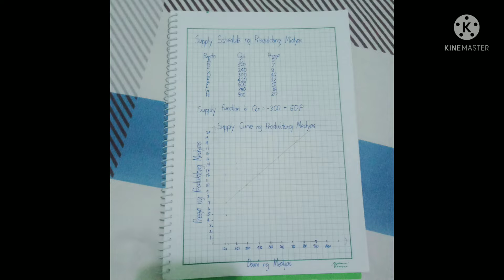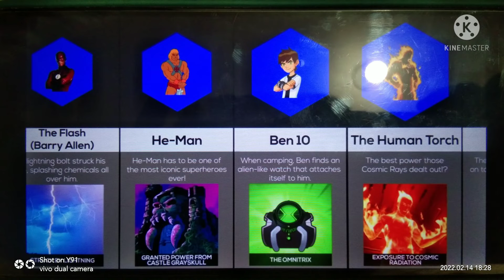KineMaster - Camera Photos and Downloads in the Albums